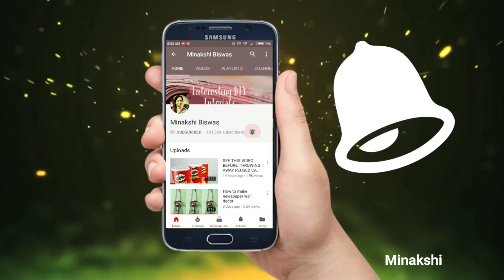Best out of waste craft ideas/DIY Newspaper craft